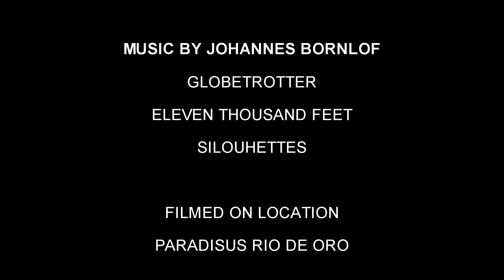Paradisus sail and snorkel Cuba [JONANG FILMS] Episode (3)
Welcome to our latest episode in this series of videos showing you the sights and sounds of the Paradisus Rio de Oro Resort and Spa in Cuba.

This time we explore a little of the surrounding ocean, visiting and seeing the abundant sea life, it really is like swimming in your very own aquarium. See if you can spot Dory amongst the many species on show!

Later that day we set sail on the high seas with Romeo our talented Captain on one of the Catamarans available at the resort.

As a guest at this hotel there is NO CHARGE to use the numerous craft. The only thing that could possibly stop you is the weather.

A life guard is on duty throughout the day and as long as you don't see the RED flag then go ask at the boathouse for a trip out, it's a real white knuckle ride and great fun!

We welcome comments and can hopefully answer any questions you may have about this resort.

PLEASE NOW:
😀 Take a moment to comment,